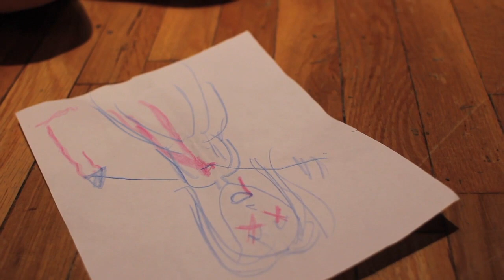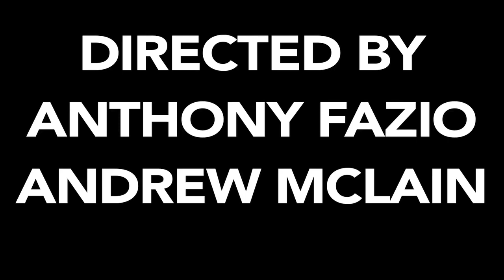Ghosts of Classrooms Past